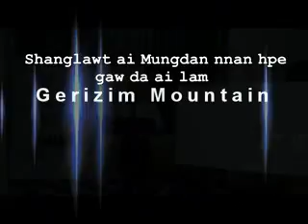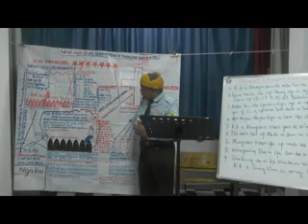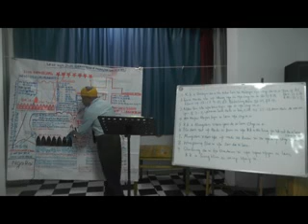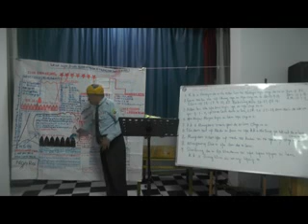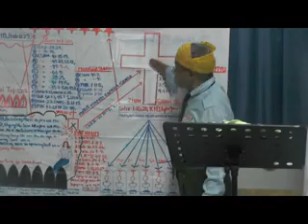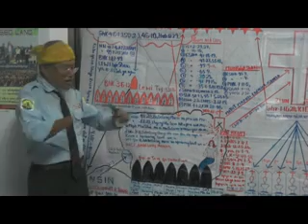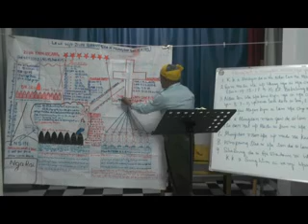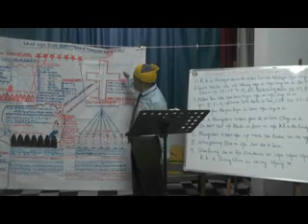Sara Maran Awng htoi 5.2.2015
Shanglawt ai Mungdan nnan hpe gaw da ai lam